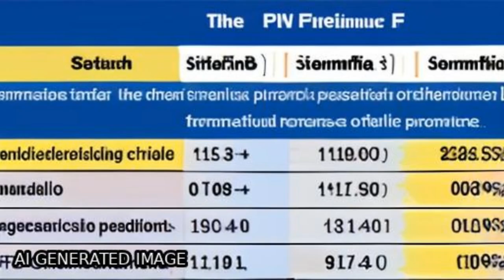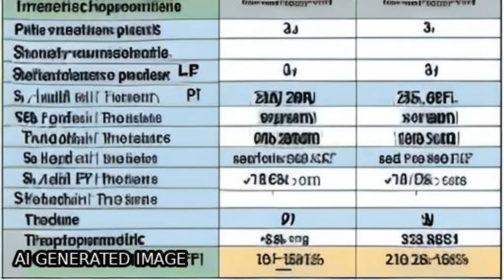SDF-1/CXCL12 and CXCR4 gene variants, and elevated serum SDF-1 levels are associated ... | RTCL.TV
### Keywords ###

### Article Attribution ###
Title: SDF-1/CXCL12 and CXCR4 gene variants, and elevated serum SDF-1 levels are associated with preeclampsia
Authors: Savas Karakus, Binnur Bagci, Gokhan Bagci, Enver Sancakdar, Caglar Yildiz, Ozlem Akkar ,and Ali Cetin

### Video Timestamps ###
0:00:00 - Summary
0:01:21 - Title
0:01:27 - Tail
0:01:31 - End